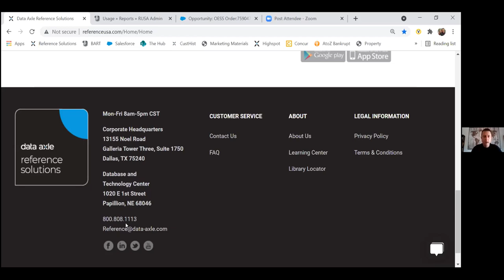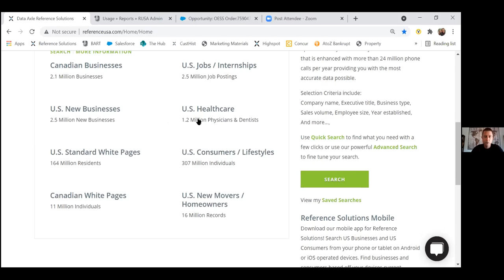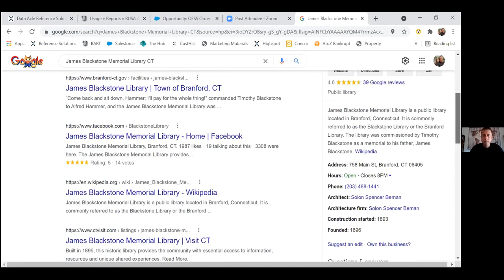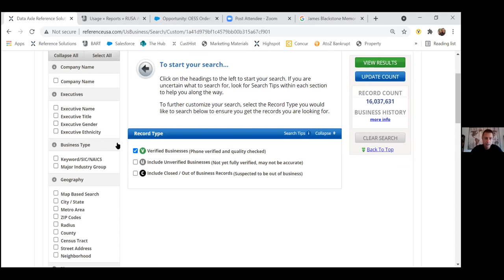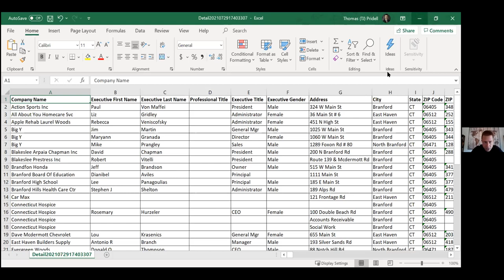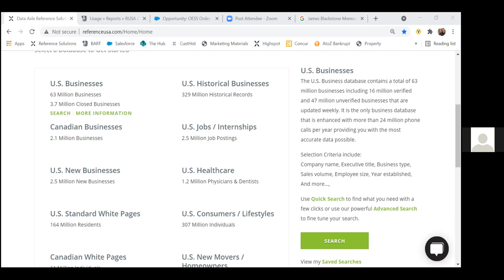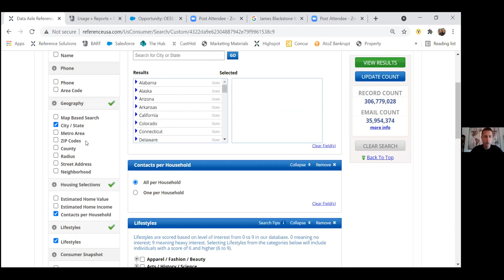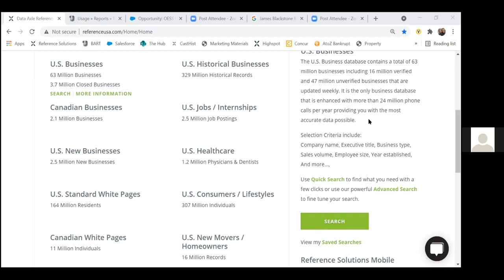Start, Manage, & Grow Your Business with Reference Solutions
Are you interested in learning about new technologies to help you start or grow your own business? Guest speaker TJ Pridell with Reference Solutions will be hosting an interactive lead generation marketing seminar catering to the Branford business community. To accommodate the needs of business owners, sales & marketing representatives and job seekers, the Blackstone Library is offering a service called Reference Solutions, an online provider of business and consumer research.

Reference Solutions helps library users create effective marketing plans, conduct essential competitive analysis, raise funds and locate people in order to expand & grow their book of business. The online database provides real-time access to more than 44 million businesses and 270 million consumers.

Please join us to learn more about how you can assist your business in establishing and growing your business with Reference Solutions!